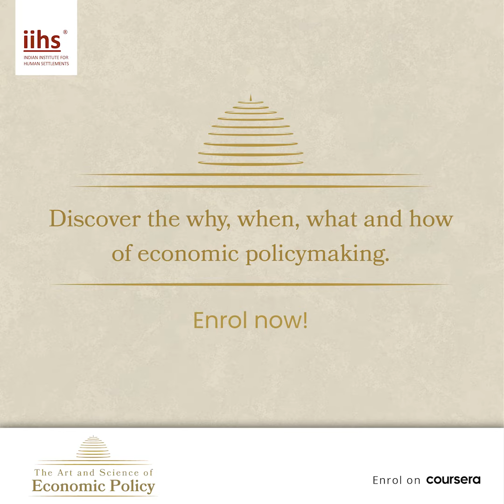Where can the citizen learn about Economic Policy?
Economic policy affects everyone. Understanding the policymaking process can help citizens contribute to policy effectively.

Where do you learn about economic policy?

Hear what the citizen policymaker has to say, and learn more about policy through IIHS' online course, The Art and Science of Economic Policy - enrol now on Coursera